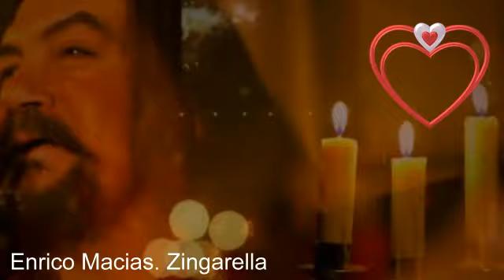Enrico Macias Zingarella